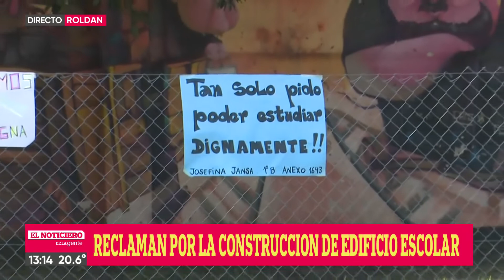Roldán: reclaman por la construcción de edificio escolar - Telefe Rosario